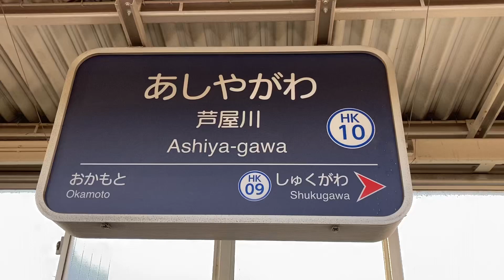駅の記録222 阪急神戸線 芦屋川駅(2024/02/26)